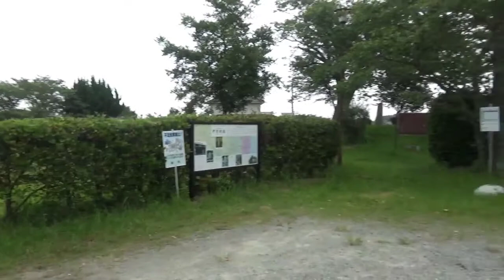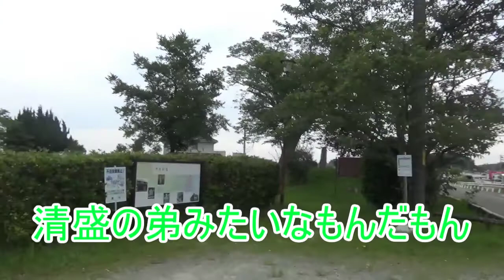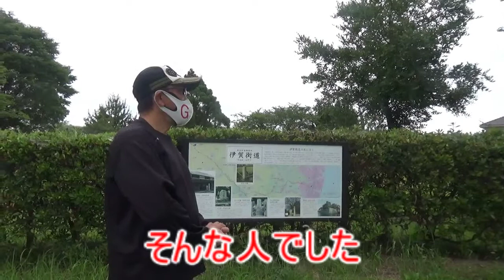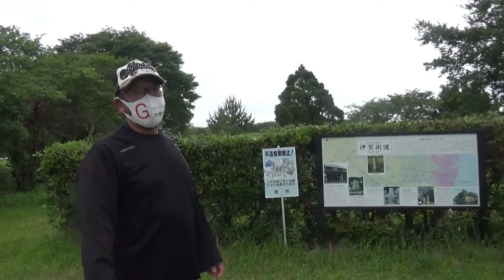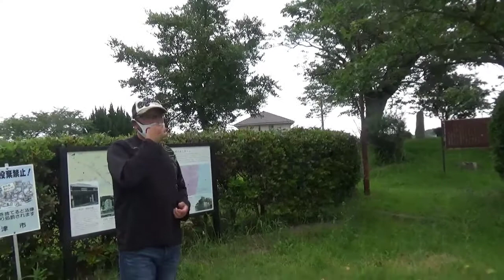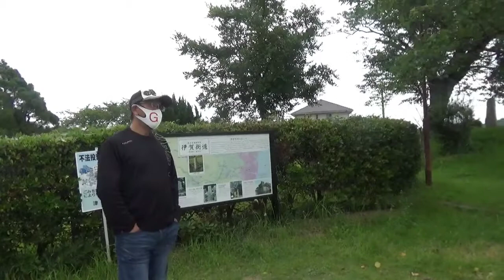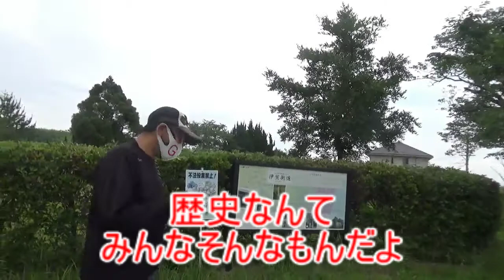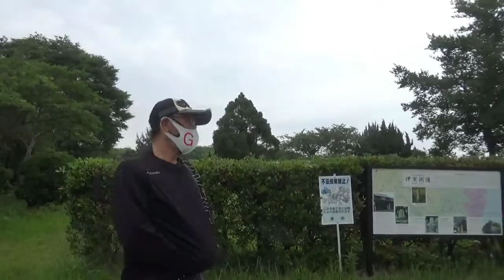【心霊下見】なぜ後ろに下がっていくの・・(;´∀｀)パワーが強すぎる忠盛塚後編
どうにも今回口が悪いですが、没落していく平家のあらすじを語るとどうしても
言葉が悪くなってしまうのでご容赦ください。